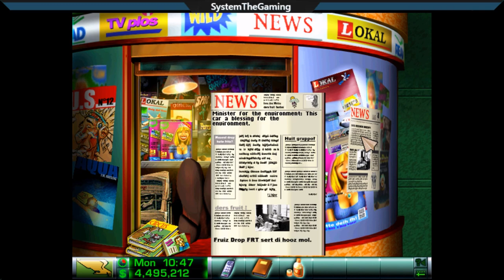Airline Tycoon Deluxe (PC - 2003) Longplay | Campaign 1 - Mission 1 | No Commentary [HD]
Airline Tycoon Deluxe

Campaign: The Airline Tycoon
Mission: A New Job

Mission Objective: Be the First Airline Manager to carry out 10 orders.
Overview: Super easy mission - just grab orders and stack then as efficiently as possible. Money and passengers aren't an issue so just go wild!

Airline Tycoon is a business simulation game by Thomas Holz and Robert Kleinert. The original was developed by Spellbound, and published by Infogrames.

Original game, not the Steam release.